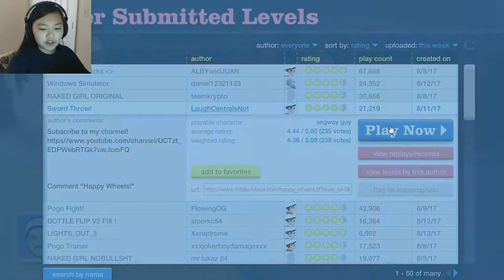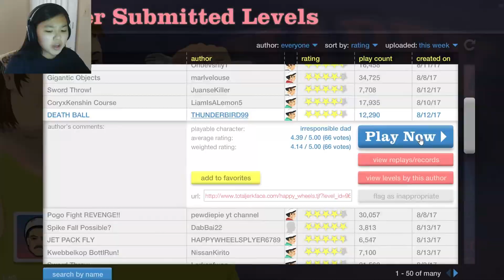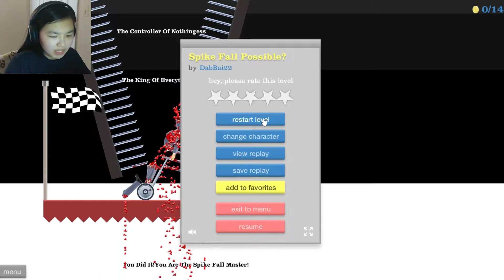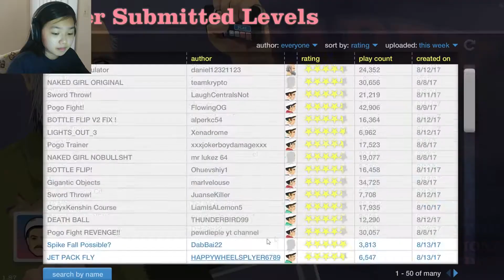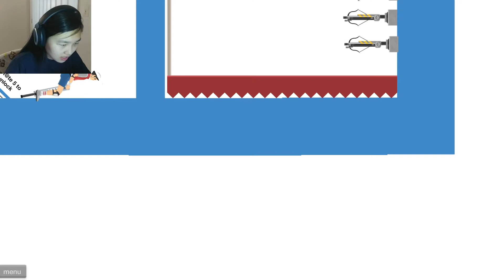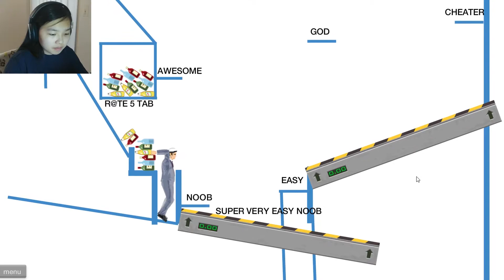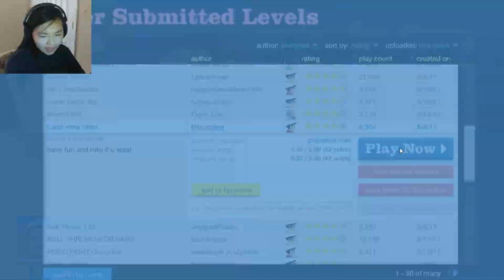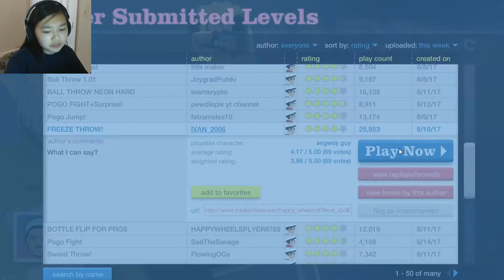DEATH BALL JOHN! | Happy Wheels #2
DEATH BALL JOHN TO THE RESCUE!